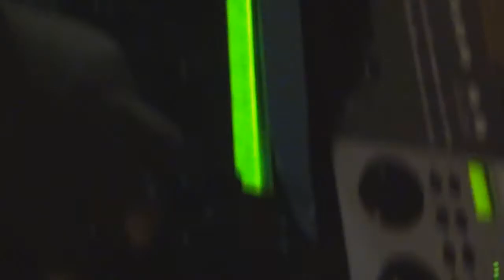banda dama de paus-abertura do show do nazareth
trechos do show da banda dama de paus q antecedeu o main event da noite,publico de mais de 2 mil pessoas em campo largo-pr deu show de como curtir uma festa de rock and roll,,parabens